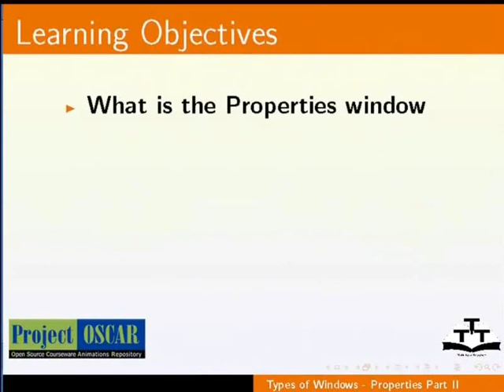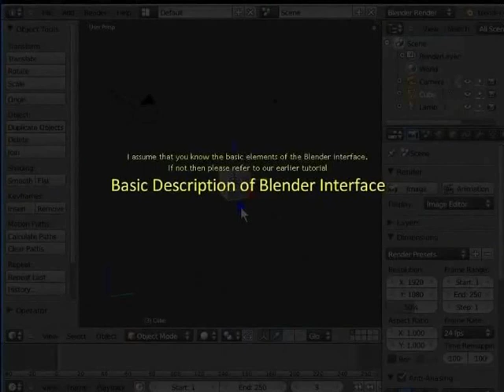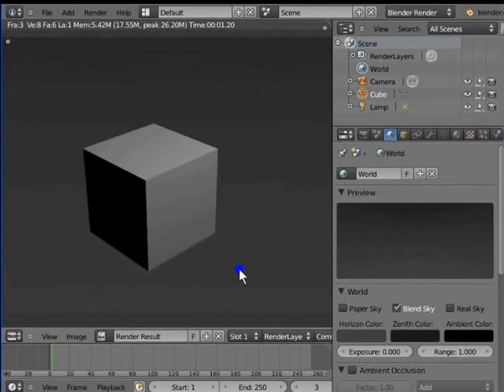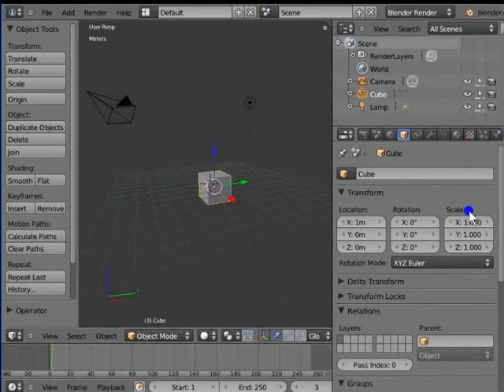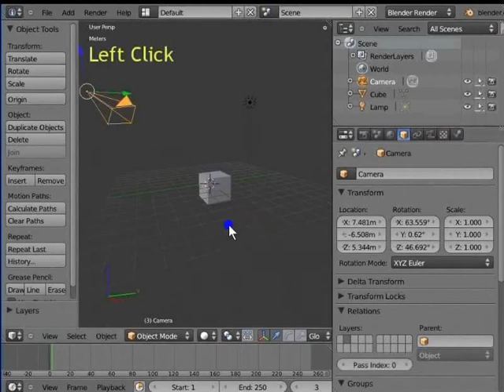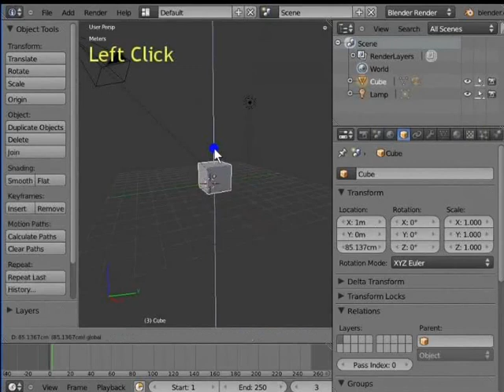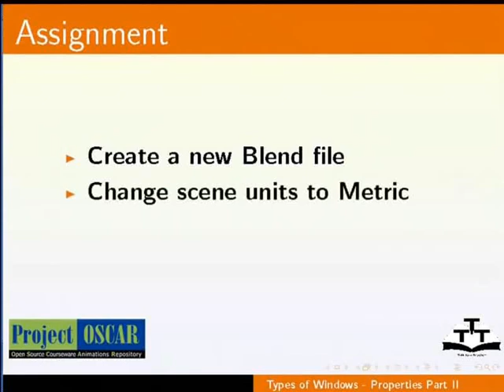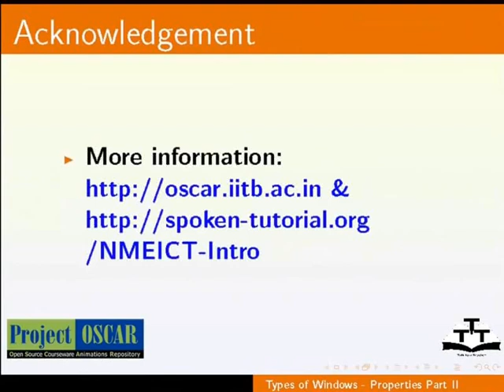Types of Windows Properties Part 2 - Gujarati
Types of Windows - Properties Part 2

    Describes the Scene Panel
    Describes the World Panel
    Describes the Object Data panel
    The various settings in the Scene panel, World panel and Object panel under the Properties window
    Change scene units
    Change World panel properties
    Change Transform Properties